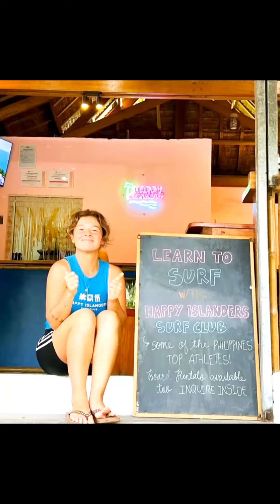Andi Eigenmann and Philmar Alipayo Surf Club Re Open.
Andi Eigenmann and Philmar Alipayo Surf Club Re Open Patok na Negosyo nila sa Siargoa.
inspirational quotes
motivational quotes
motivational interviewing
intrinsic motivation
monday motivation
youtube short video
youtube shorts video download
video
funny short video
youtube music
chrome music lab
pandora music